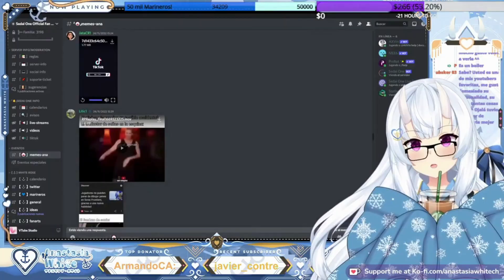Anastasia reacciona al hombre asado XD